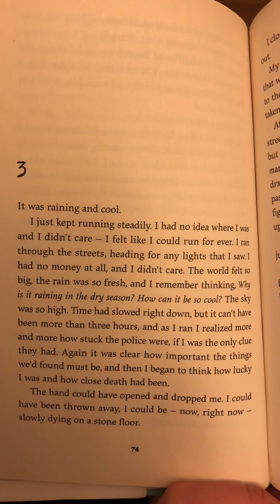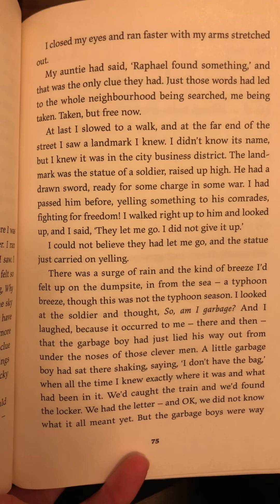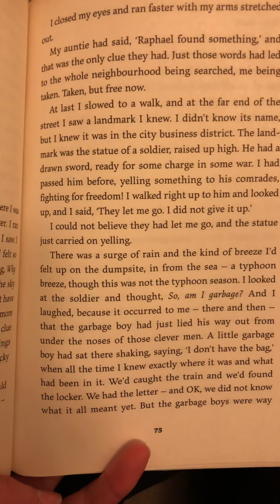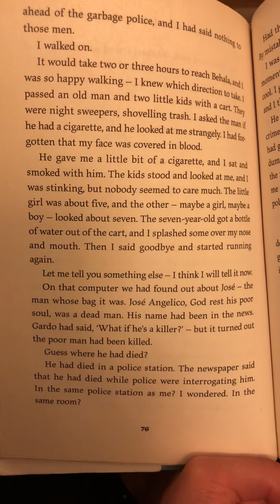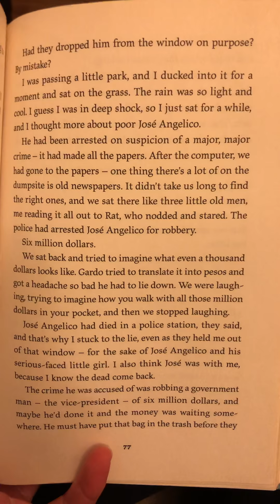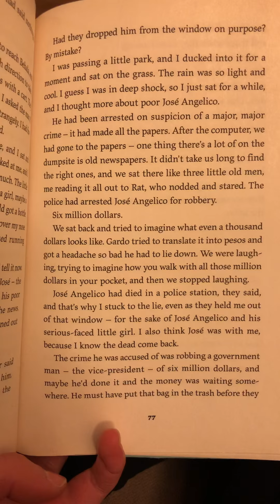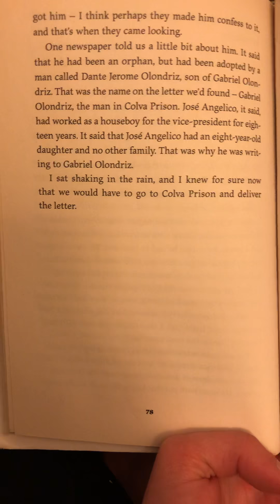Trash, Part 2, Chapter 3 (Raphael) - Page 74